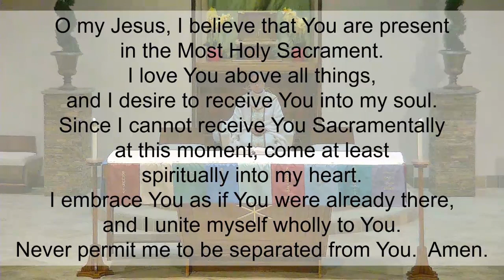February 2, 2021, Daily Mass at St. John Vianney Church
For the Repose of the Souls of Aura and Gentil Falla

Fr. William Rosario, Pastor
St. John Vianney Church
Walnut Creek, California